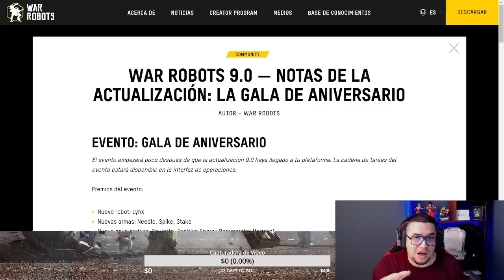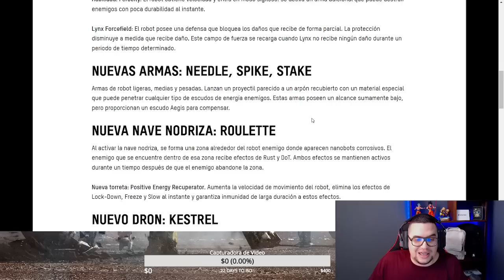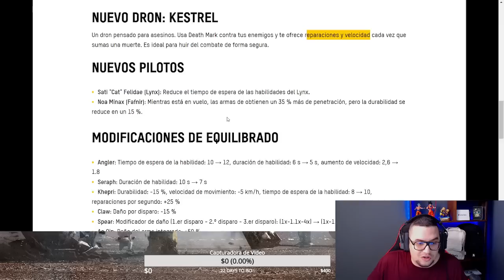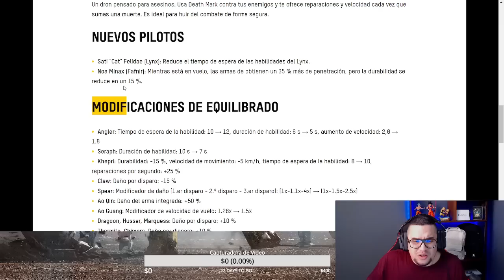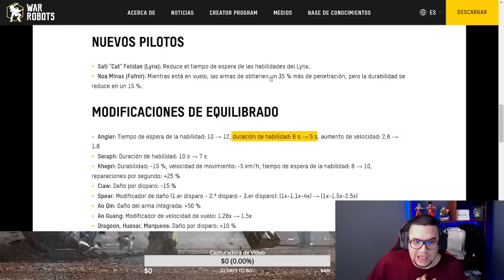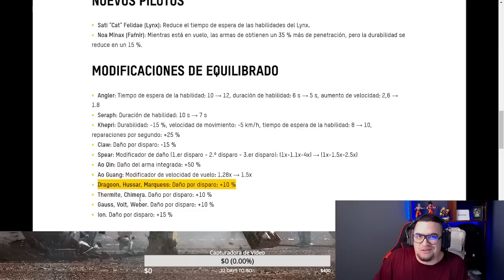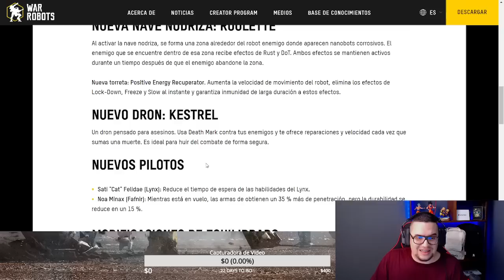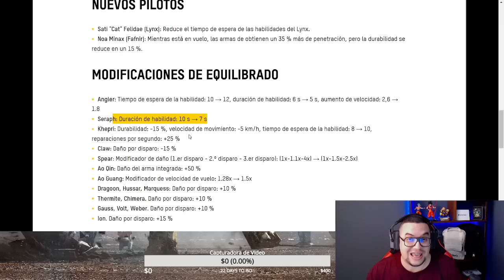Noticias: LES DIERON MÁS NERFEOS AL ANGLER Y KHEPRI War Robots WR